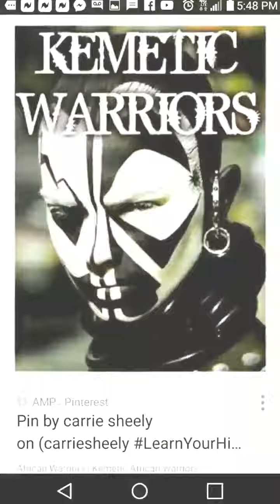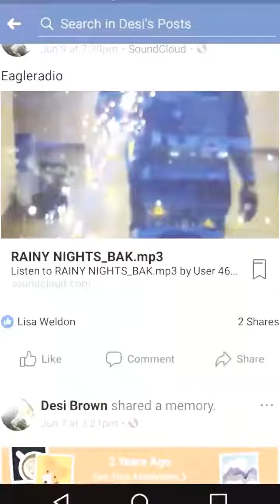November 9, 2017